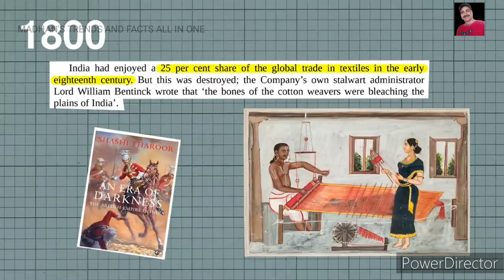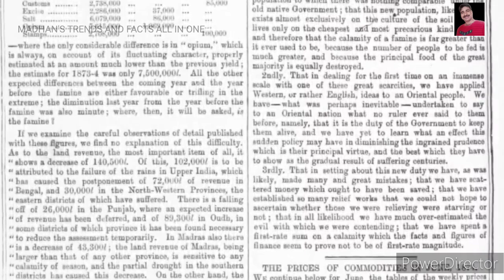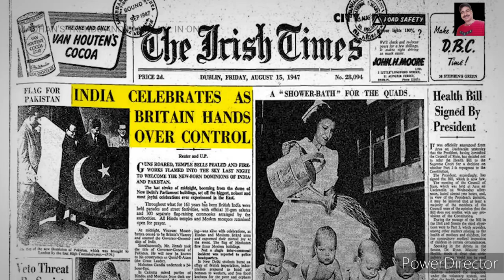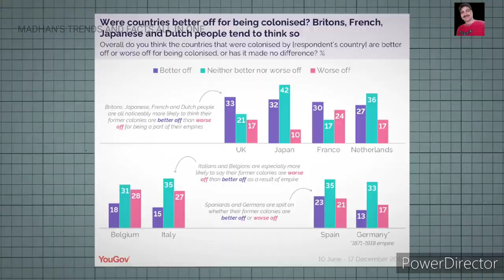HOW BRITISHERS RUINED INDIA|| BRITISH RAJ @MADHAN'S TRENDS AND FACTS ALL IN ONE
This study compares the condition of India, before and after the British rule. The British
rule not only changed India’s fortunes, literally, but also shaped the world opinions on
every aspect of India, its people, the social and religious life, particularly Hinduism. This
study gives the actions and intentions of the British rulers and major policy makers, in
their own words, so there should be no doubt left whatsoever about the British bias on
every aspect of India.
The condition of India, its economy, its people and institutions, before the British rule is
described again based mainly on foreign traveller’s accounts or reputed Western sources.
They show that India in no way was backward, economically or socially. INDIA
BEFORE THE BRITISH RULE HAD THE SECOND MOST POWERFUL ECONOMY
IN THE WORLD and dominated the world trade by its exports. It was India’s riches that
had attracted hoards of invaders for millennia before the British that made the seafarers
like Columbus and Vasco De Gama seek new trade routes to it.
After the British rule, the name India was made synonymous to poverty, hunger and
disease -- a country unable to feed its own, akin to what Somalia, Ethiopia are now in
1980s and 1990s. This change was not accidental, but an effect of deliberate British
policies. In essence, India was impoverished first by plunder and tyranny, and then by
unfair trade practices and later by economic exploitation. This lack of self rule at the
critical time of ‘paradigm shift’ in the world economy -- the industrial revolution,
resulted in India missing the Industrial revolution or being able to make adjustments for
the new age. This resulted in its traditional economy being ruined, its social structure
being turned upside down, and along the way, OVER 30 MILLION INDIANS, OVER A
TENTH OF INDIA’s POPULATION, DIED OF STARVATION DURING THE
BRITISH RULE. MOST OF THESE 30 MILLION DEAD BELONGED TO POOR
BACKWARD CASTES.
The other field where the British did comparable damage was in the field of knowledge.
British information system, books, and education system designed for perpetuation of its
rule, magnified every flaw, real or imaginary, in the Indian system, manifold. At the same
time, all the good in India was attributed to foreign invaders or influence. The effect of
this British view of India has been so devastating, that the 30 million backward castes
killed by starvation by the British exploitation are almost forgotten today, and the onus of
wretched condition of Indian poor has been shifted to the upper castes, when in reality it
lies somewhere else..
INTRODUCTION
During the early years of the British Rule of India, the new foreign rulers usurped power
from local princes. The British followed a two-prong policy @madhan's trends and facts all in one